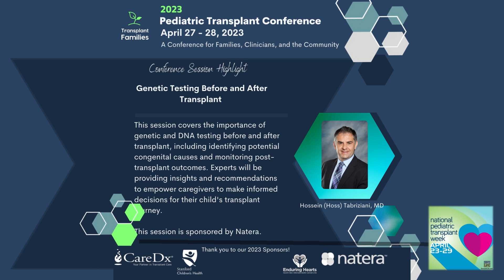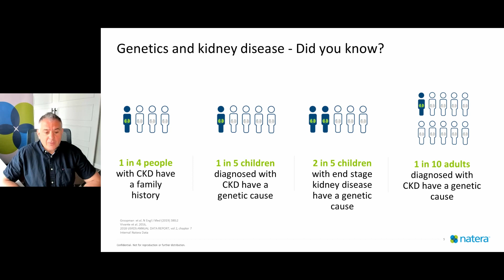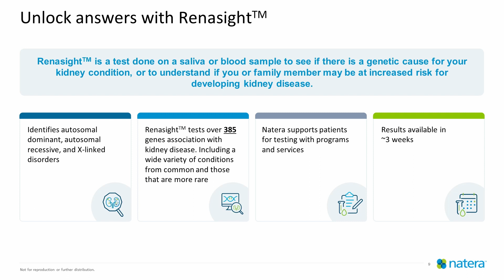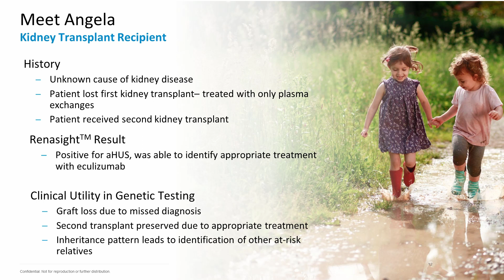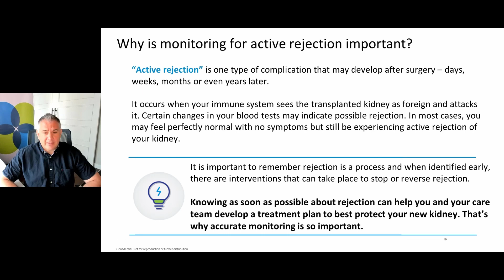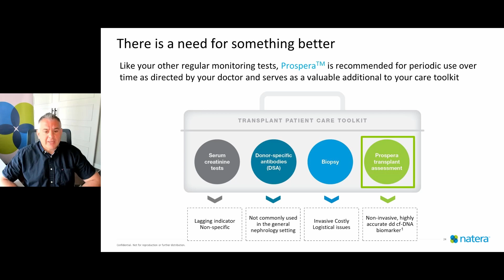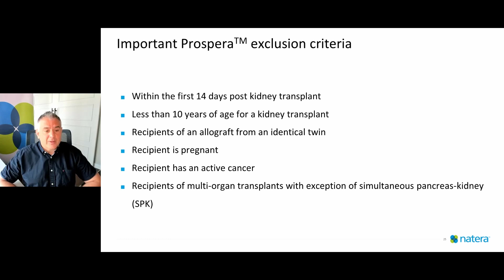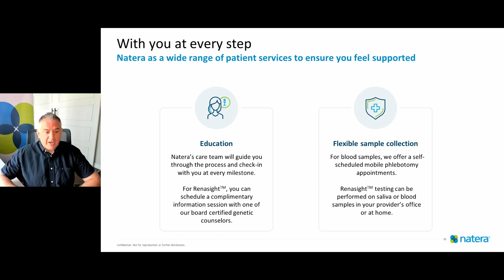Genetic testing before and after transplant - 2023 Pediatric Transplant Conference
From the 2023 Pediatric Transplant Conference, part of National Pediatric Transplant Week and National Donate Life Month.

Presenter:
Hossein Tabriziani, MD, FACP, FASN, Medical Director of Organ Transplant at Natera

Moderator:
Gina Peattie, Executive Director, Children's Cardiomyopathy Foundation

This session will discuss the importance of genetic testing in identifying potential congenital reasons that lead to transplant and if those traits exist in other family members. The session will also cover the use of DNA testing to monitor post-transplant outcomes and detect potential complications. Experts in the field of transplant and genetics will provide insights and recommendations on how caregivers can best utilize genetic testing to optimize outcomes for their young recipients as well as other family members. Overall, this session aims to empower caregivers with knowledge and resources to make informed decisions about their child's transplant journey.

Intro music: "Reach for Success" by Purple Planet (purple-planet.com). Used with permission.